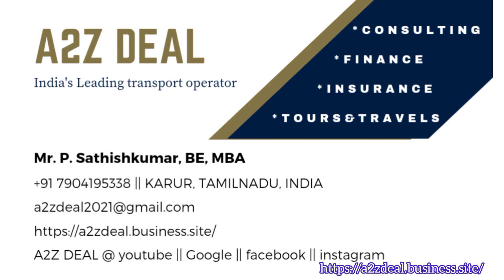Ashok leyland 6 wheel comet lorry sale 2007#ashokleyland#lorry#trucks#ashokleylandtruck#youtube#tata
Ashok leyland 6 wheel comet lorry sale
Model: 2007
FC: Sept 2022
Insurance: March 2022
Tax: March 2022
Location Coimbatore